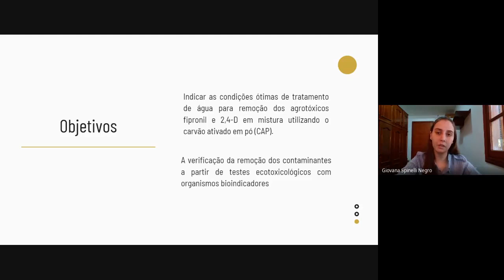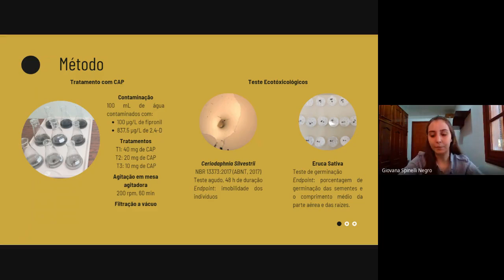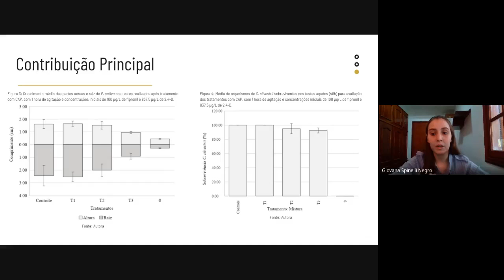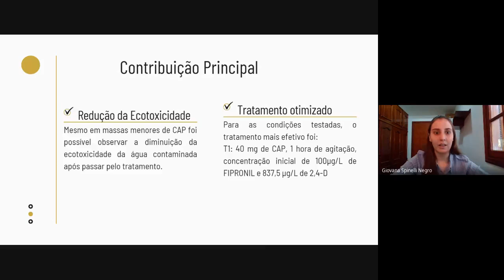Aplicação de carvão ativado em pó no tratamento de águas contaminadas com os agrotóxicos Fipronil e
28º Simpósio Internacional de Iniciação Científica e Tecnológica da USP
34º Congresso de Iniciação Científica e Tecnológica em Engenharia

Aplicação de carvão ativado em pó no tratamento de águas contaminadas com os agrotóxicos Fipronil e 2,4-d
Giovana Spinelli Negro, Evaldo Luiz Gaeta Espindola, Allan Pretti Ogura